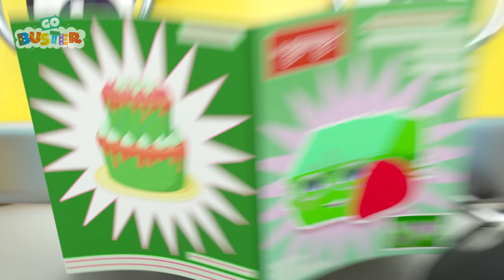👹 Learn about the Forest Monster 👹| Go Learn With Buster | Videos for Kids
Buster wants to explore the frightful forest to see if the monster stories are real. What he finds is very strange!

🎬EPISODES

00:00  The Frightful Forest Monster
03:19 Lost in the Storm
06:24 The Backwards Bus
09:36 The Giant Ice Cream Thieves
12:42 The Kitten Emergency
15:48 The New Tyres
19:00 The Surprise Paint Job
22:00 Cowboy Buster Returns
24:59 The Ambulance Bus
28:06 The Disco Detectives
31:16 Rocket Buster Locked up in Jail
34:17 Launching the Speedyway
37:15 Wobbly Tooth
40:16 Stuck in the Mud
43:16 The Siren Chase
46:22 Buster is Sick
49:18 The Bubble Bus
52:18  The Turbo Charged Bus
56:00 Hide and Seek Autumn Clean Up
59:04 Bumper Bunch Build a Band
1:02:07 Glow in the Dark Zombie
1:05:05 Rainbow Car wash
1:08:05 Flying Superhero Buster
1:11:14 Wheels on the Bus Rap
1:13:25 Cute Baby Reindeer - Playing with New Friends
1:15:31 Tidying Up Together - Do it Right
1:17:31 Buster's Bubble Bath
1:19:34 Buster and Scout's Fun Day at the Beach
1:21:33 The Great Cake Race
1:24:33 Beware of the Erupting Volcano! - Buster Saves Rita the Sports Car
1:26:32 Buster & Cozy - Lettie The Lamb Escapes! - Where's Lettie Gone?
1:28:34 The Remote Control Car - Sharing is Caring
1:30:35 Scout Has a Boo Boo - Dr Buster's Hospital
1:32:36 Buster And The Carwash
1:34:34 Buster & Cozy - Lettie the Lamb Escapes! - Where's Lettie Gone?
1:36:35 Pirate Soft Play Adventures with Mummy and Ash
1:38:34 Buster's Musical Band Song - Learn to Share with Friends
1:40:38 Snow Ball Fight! - Buster and Bandit Work Together As A Team
1:42:40 Buster And The Boat Song
1:44:42 Baby Shark Family - Playing in the Ocean
1:46:33 Buster Goes to Treasure Island
1:48:34 Oh No! Buster’s Stuck in the Slimy Green Puddle
1:50:04 Wheels on the Bus - Stuck in the Mud!
1:52:01 Buster Gets Sick - Wash Your Hands
1:54:00 Chocolate Easter Egg Hunt - Buster's Tummy Ache
1:56:01 Buster Gets Clean in the Carwash
1:59:03 Spooky Halloween Don’t Be Scared Song  - No More Tears
2:01:03 Buster In The Ocean
2:03:02 Zombie Buster At The Carwash
2:05:04 Wobbly Tooth on Halloween - Too Much Candy!
2:07:06 We Wish You a Merry Christmas - Decorate the Christmas Tree
2:09:05 Robot Buster
2:11:06 Hot Air Balloon Trouble - Buster and Friends to the Rescue
2:13:06 Santa’s Broken Sleigh - Buster Saves the Day
2:15:08 Magic Buster's Rainbow Super Power Song
2:17:11 Buster Saves His Friends
2:20:15 Super Hero Buster Saves the Day Song - Narration
2:22:19 Buster's Toy Story
2:24:46 The Christmas Present Mix Up